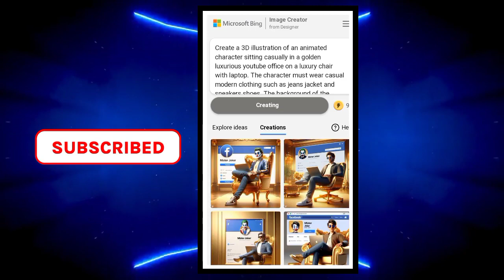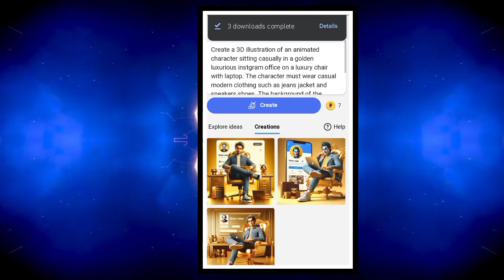youtube Profile Picture Ai | Bing Image Creator AI illustrator | Ai Prompt Image Generator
Instagram Profile Picture Ai | Bing Image Creator AI illustrator | Ai Prompt Image Generator

In This Video: facebook profile picture ai,bing image creator prompts,how to use image prompts in bing image creator,bing image creator ai illustrator,trending social media profile picture,how to use bing ai image generator,bing ai,bing ai image generator,bing image creator 2024,bing image creator avatar,bing ai avatar,avatar bing image creator ai,ai avatar,bingai avatar free,bingai,Teachers IQ,bing image creator,image creator ai,ai image generator,ai bing,bing ai 2024

Prompts :
1.Realistic A 20 years old cute boy wearing india shirt with name " mister irfan " holding the national flag of India. "Happy New Year 2024" will be so written on the poster above the road side.with ballons,chandelier, holographic picture high quality detail photo

2.Create a 3D illustration of an animated character sitting casually in a golden luxurious Facebook office on a luxury chair with laptop. The character must wear casual modern clothing such as jeans jacket and sneakers shoes. The background of the image is a social media profile page with a username Mister joker and a profile picture that match."

🔥 You can visit our other channels if you want.

Image
ai photo editing
free ai
smart graphics
aart generator
image creator
bing image creator
ai tools
ai avatars